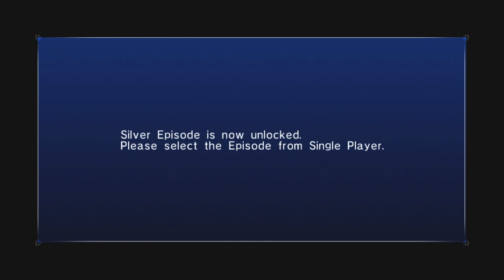Sonic 06 Part 7